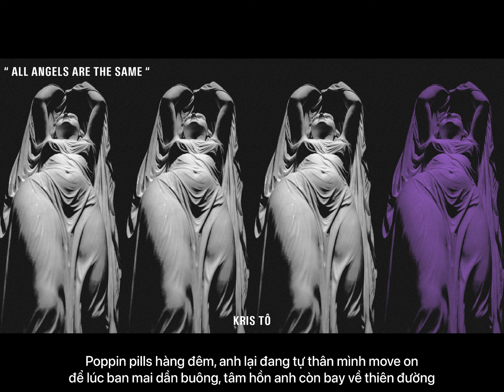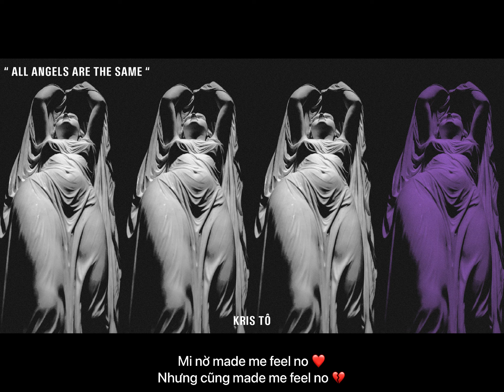thiên thần nào cũng giống nhau - kris tô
chỉ có mấy em mi nờ là khác thôi